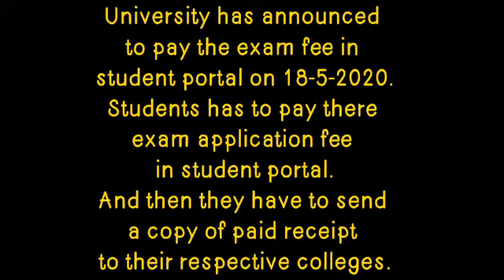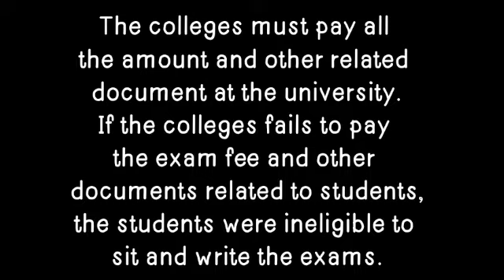2020 Gulbarga university degree exam date, exam fees and other information all universityupdate CBCS